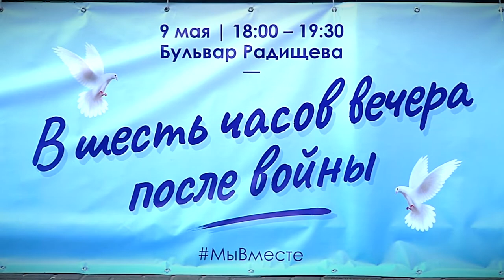Тверские волонтеры подарили ко Дню Победы жителям столицы Верхневолжья концерт под открытым небом